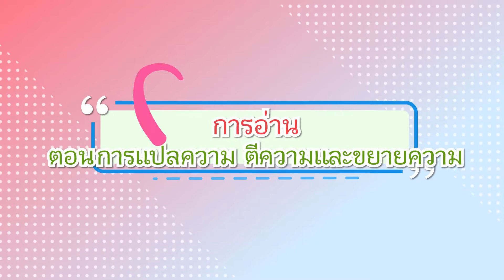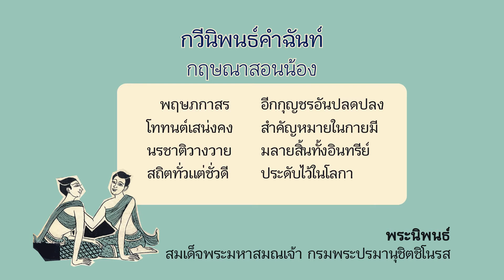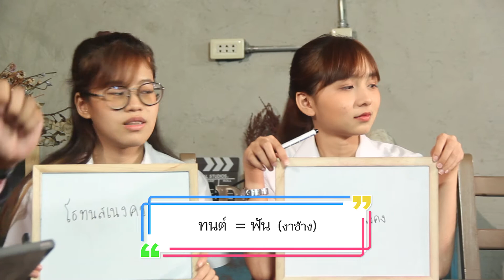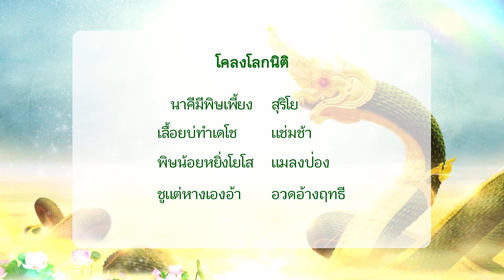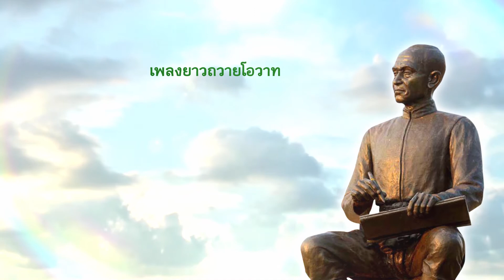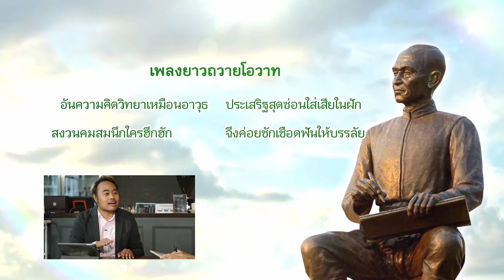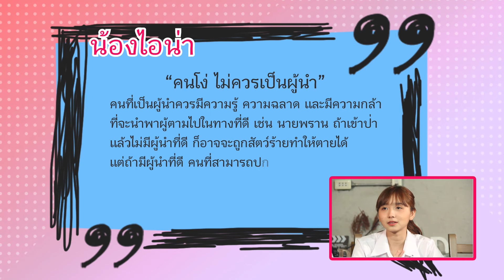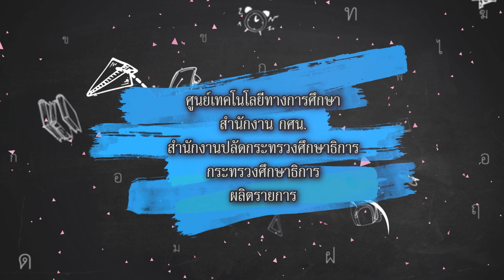เพลินพาภาษาไทย ปี 3 วิชาภาษาไทย กศน. ม.ปลาย EP03 การอ่าน การแปรความ ตีความและขยายความ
รายการที่ให้ความรู้เกี่ยวกับภาษาไทย ระดับ ม.ปลาย เป็นการพูดคุยในเรื่องของการฟัง การดู การพูด การอ่าน การเขียน หลักการใช้ภาษา และภาษาไทยกับช่องทางการประกอบอาชีพ โดยมีครูทอม (จักรกฤต  โยมพยอม) เป็นวิทยากรและผู้ดำเนินรายการ และพบกับแขกรับเชิญพิเศษในแต่ละตอน